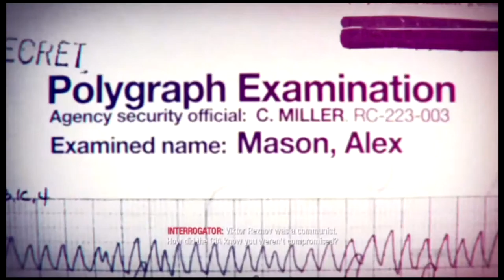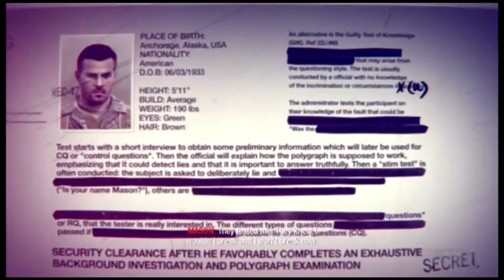call of duty black ops lets play no commentary episode 2 part 2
part 2 of this 2 part episode. sorry about some glitches in this episode.